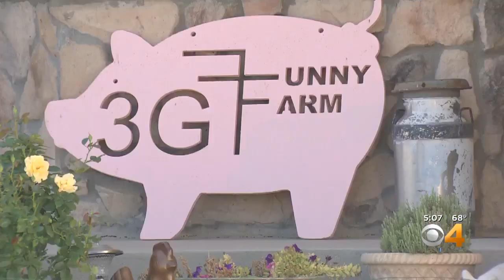Farm To Table Becomes Reality With Local Cow Purchase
Urban Farmer bought a cow raised by a 4-H family in Jefferson County.